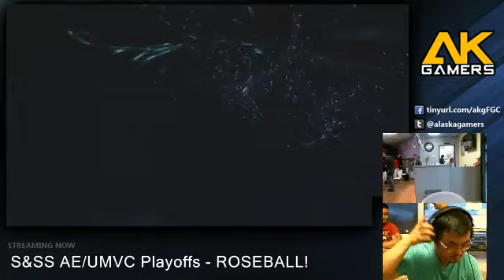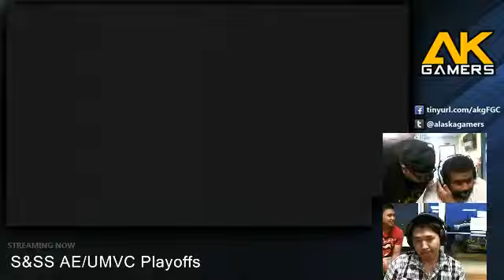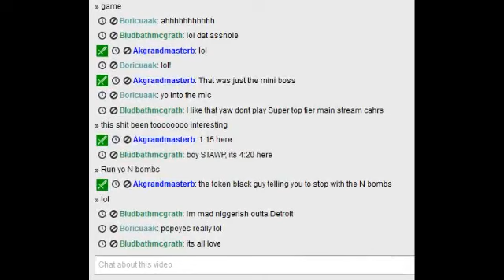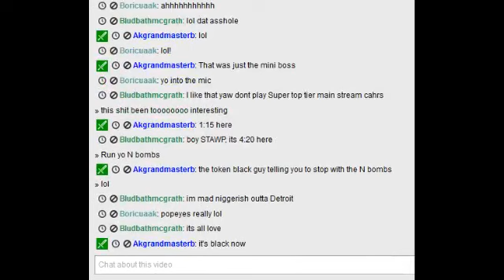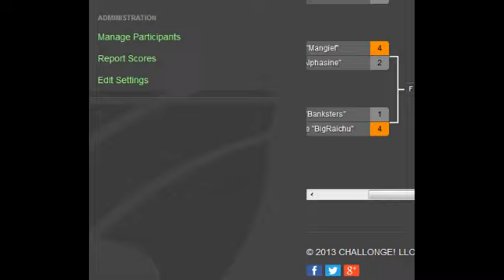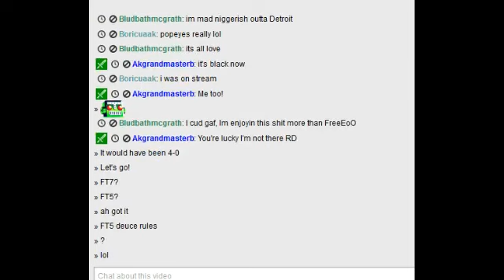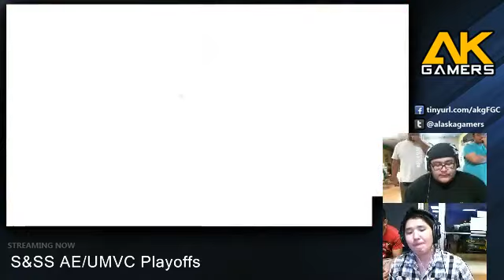Sweet & Salty Sundays Season 1 UMVC3 Playoffs